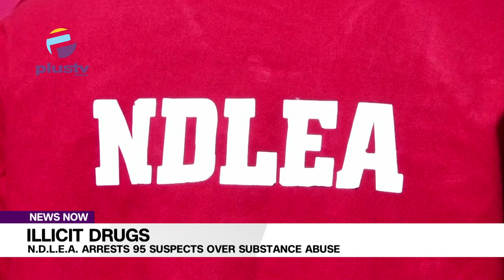Illicit Drugs N D L E A Arrests 95 Suspects Over Substance Abuse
The Kwara state command of the National Drug Law Enforcement Agency has arrested